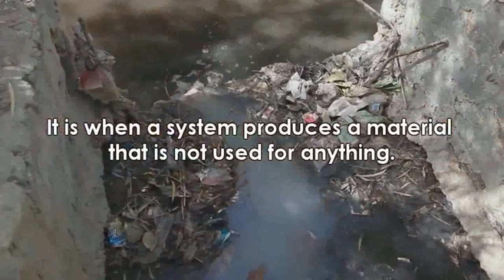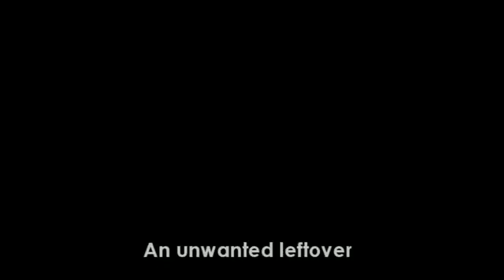Know You Are Earth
Transform your pain about the state of the world into a power for good!

Thank yous!!